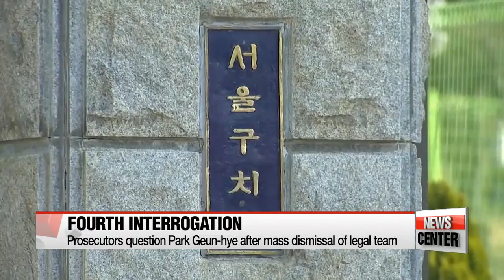Prosecutors question Park Geun-hye for fourth time following mass dismissal of lawyers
박근혜 4차 옥중조사…특수통 투입해 뇌물 혐의 집중조사

  State prosecutors grilled President Park Geun-hye... for the fourth time since her arrest late last month.
The interrogation comes a day after the impeached leader fired most of her legal team.
Kim Mok-yeon gets us up to speed with the developments.
  Prosecutors questioned former President Park Geun-hye again on Monday morning at the Seoul Detention Center, reportedly still denying the charges against her.
It was their fourth interrogation session with Park since she was jailed... and the session was led by chief prosecutor Lee Won-seok, who obtained crucial evidence linking Park's confidante Choi Soon-sil and Samsung Group.
  The interrogation comes one day after Park fired seven of her nine lawyers on Sunday.
There is speculation about what effect the mass dismissal will have on the investigation, with some saying that all the allegations against Park might be too much for the two lawyers that remain.
The former president will remain behind bars until next week after a court granted prosecutors' request to extend her detention.
 At a press briefing on Monday afternoon, a senior officer from the Seoul Central District Prosecutors Office said that they plan to hold their fifth questioning of the former president by Wednesday.
  Experts say Park could be indicted as soon as this week -- that is, before next Monday the 17th, when official campaigning begins for the presidential election.